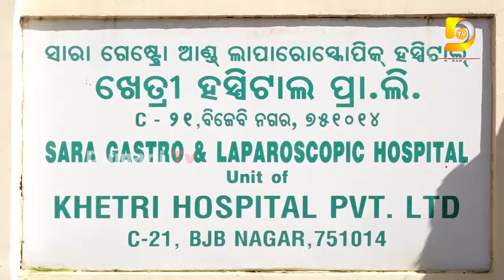ଆମେ ଯୁଗ ଯୁଗଧରି ରହିବୁ ବନ୍ଧୁ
2022.All copyrights reserved with Dumani Tv.